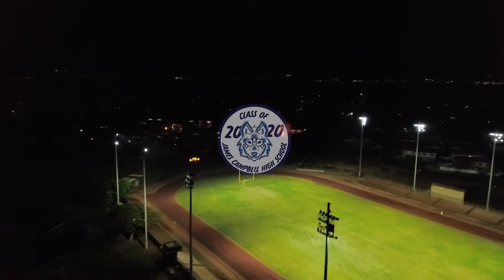BETHELIGHT JCHS CLASS OF 2020 Tribute